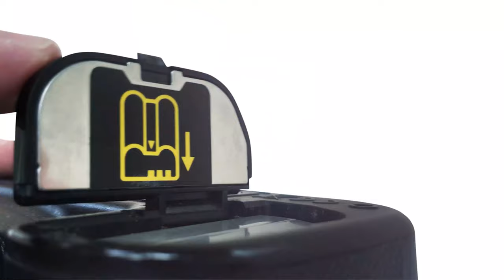This Is Australia... As GOOD as it Gets!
This is Australia. It's as good as it gets for wildlife photography and it doesn't get any rawer than this in the Australian Outback. I think I have found the best wildlife location in the Flinders Ranges of South Australia. 100's of Emu's, deafening noise, birds everywhere and kangaroos to enjoy all day long.

🎥Video Gear:
Lav Mic